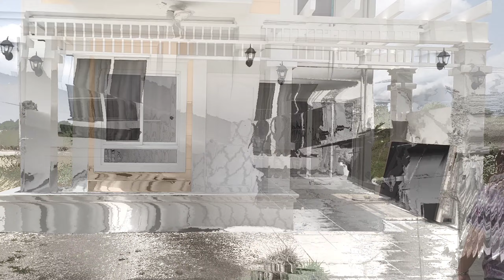St. Anthony Subdivision Mura Lang pero Sobrang Ganda?!